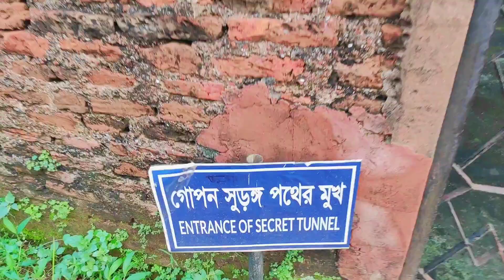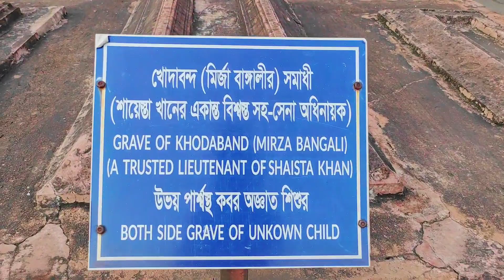রহস্যময় মানুষ খেকো সুড়ঙ্গ ও রাতের বেলা পরী বিবির নূপুরের আওয়াজ 😱 | লালবাগ কেল্লার ইতিহাস ⚜️⚜️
Vlog Video
vlog video tips
funny vlogs
family vlogs
travel vlogs
daily vlogs
sourav joshi vlogs
Vlog Video
deshi vlogs
travel video
birthday video vlog
travel videos
ms family video
neetu bisht vlogs
ss vlogs
ri vlogs
ms family new video
Tawhid afridi
Rs Fahim Chowdhury
Related Tags -
Vlog Video,
vlog video tips,
vlogs,
funny vlogs,
family vlogs,
travel vlogs,
daily vlogs,
sourav joshi vlogs,
deshi vlogs,,
travel video,
birthday video vlog in tamil,
blogs,
travel videos,
ms family video,
neetu bisht vlogs,
ss vlogs,
ri vlogs,
mondira rahul video,
maa beta funny video,